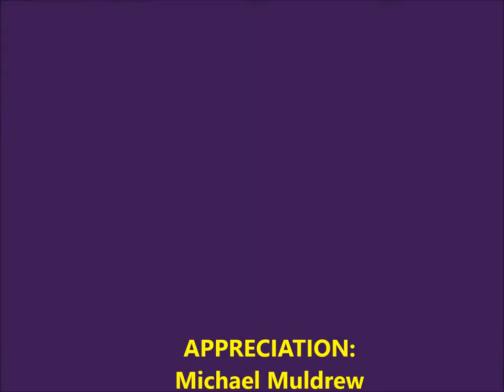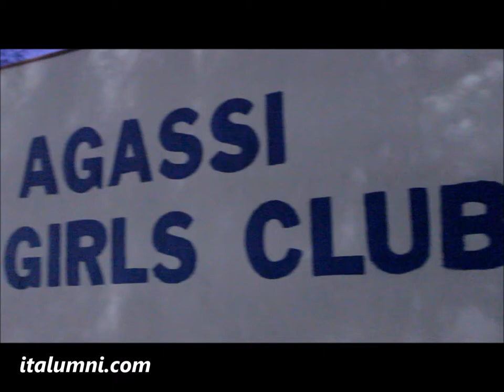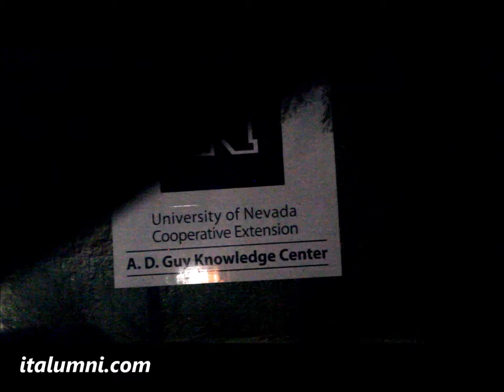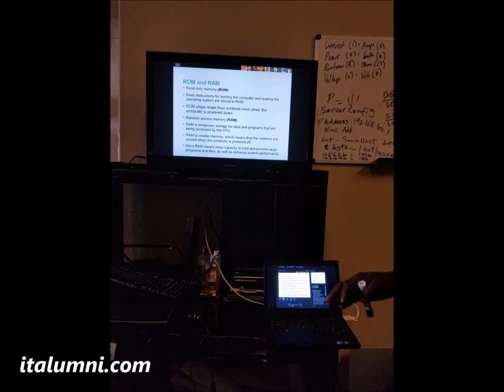LasVegasDigitalLifeStyle | CAREER DEVELOPMENT CENTERS AT THE WESTSIDE